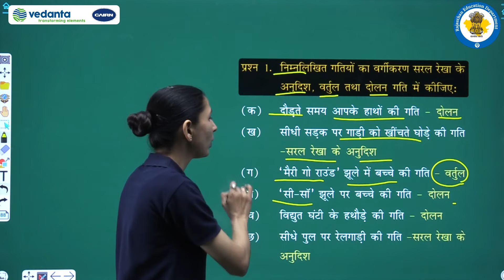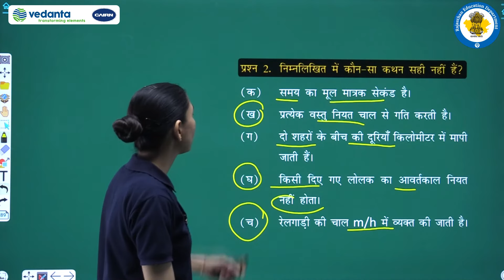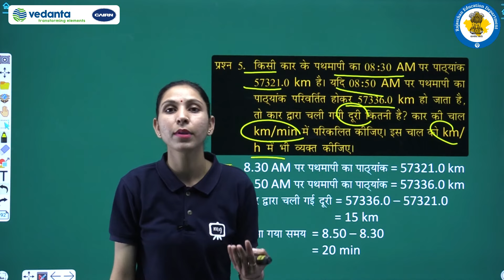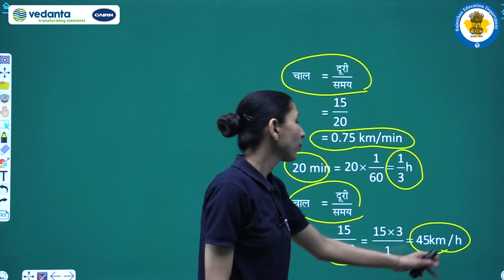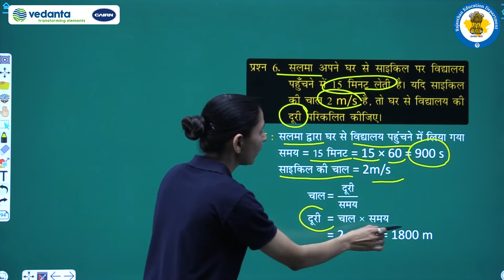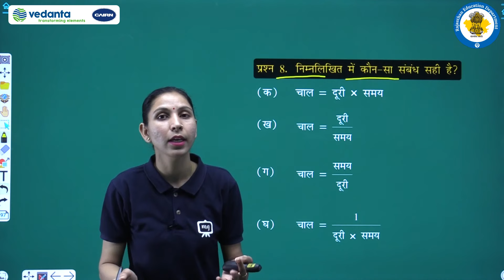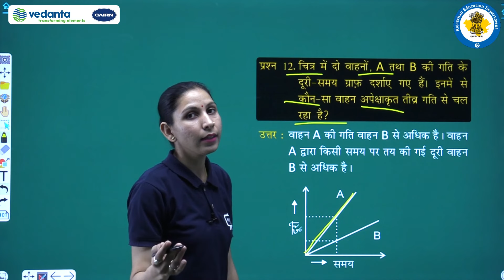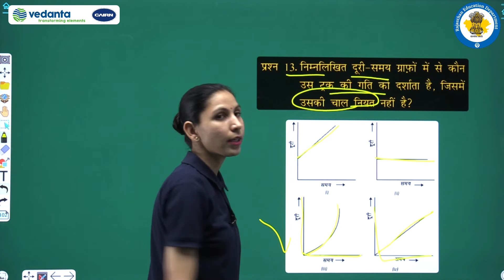NCERT | CBSE | RBSE | Class - 7 | विज्ञान | गति एवं समय | अभ्यास प्रश्न